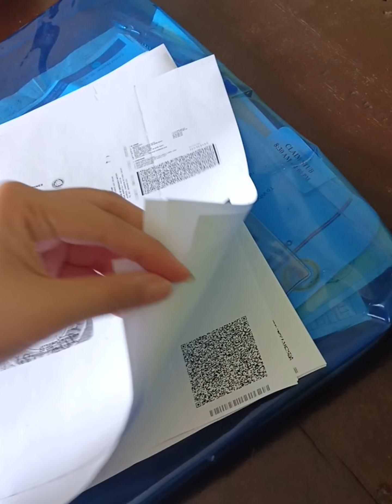APPLYING FOR CENOMAR